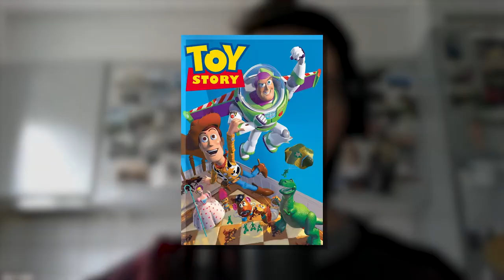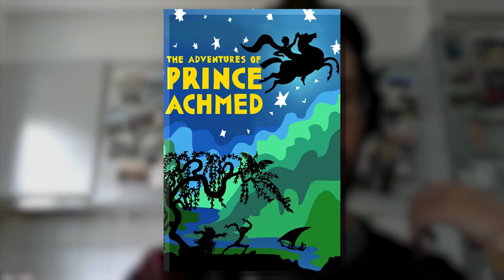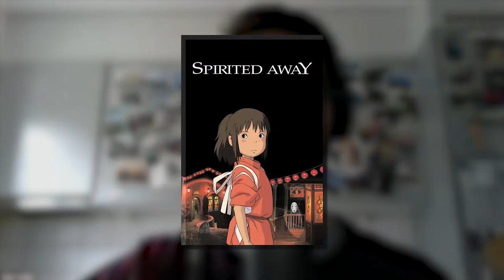Alan Mattli's Four Favorite Animated Films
Film Critic Alan Mattli is back to talk about his 4 Favorites in Animation with Ewan.

powered by Cineman

Timecodes
0:00 Intro
0:45 Honorable Mentions
3:30 The Adventures of Prince Achmed (1926)
6:06 Alice (1988)
8:17 Castle in the Sky (1986)
11:09 World of Tomorrow (2015)
14:55 Outro